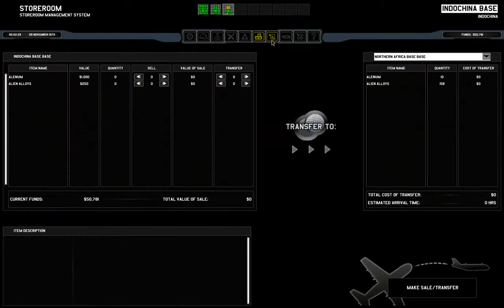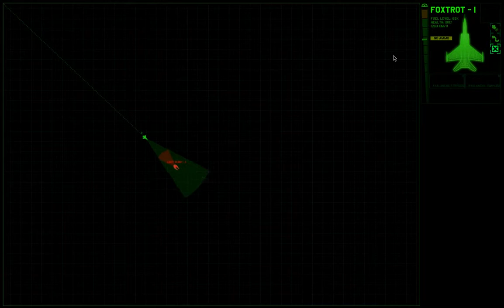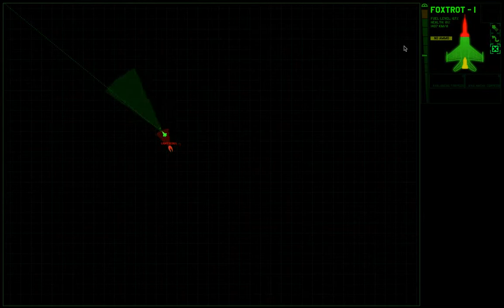Let's Play xenonauts Part 14